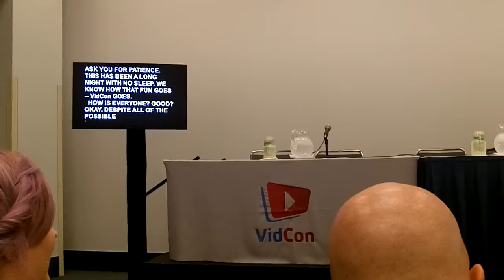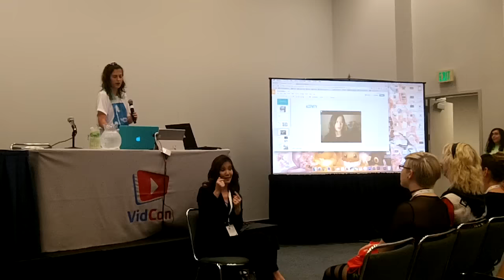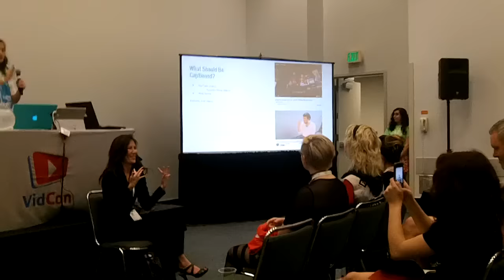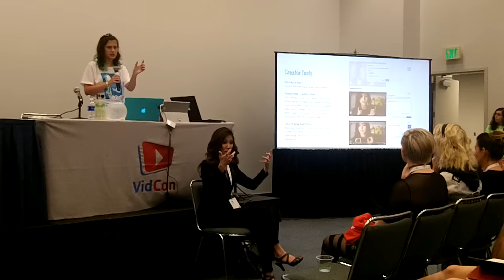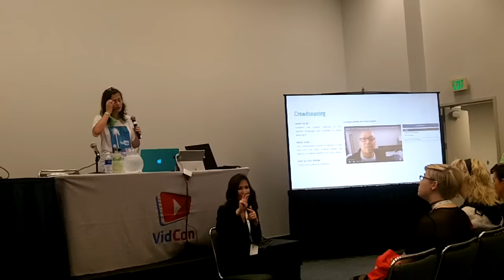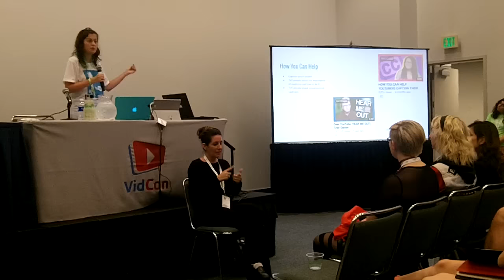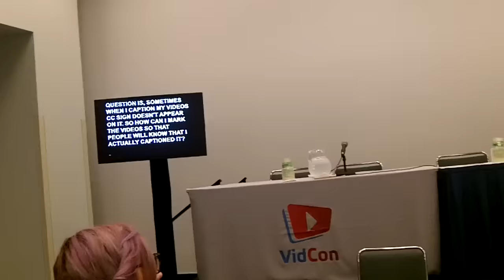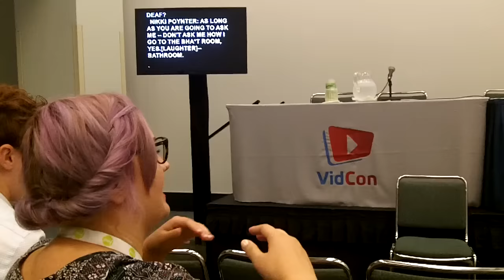VidCon 2016: Lights, Camera, Caption! Closed Captioning Workshop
Claremont, NC
28613